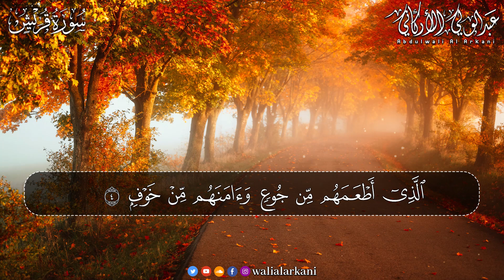سورة قريش كاملة (مكتوبة) تلاوة خاشعة تريح القلب والعقل💚 || عبد الولي الاركاني